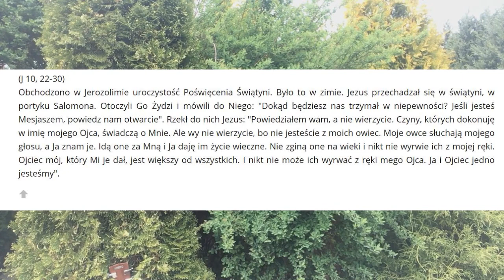Duuża porcja nadziei. Sam sobie jestem pasterzem!? Katecheza 56